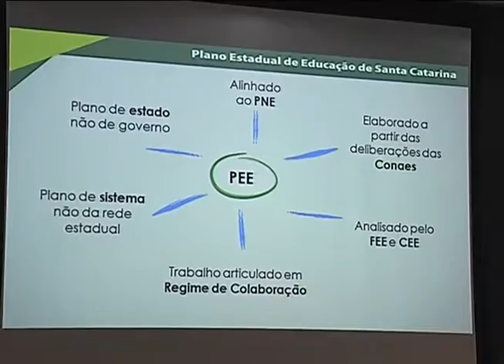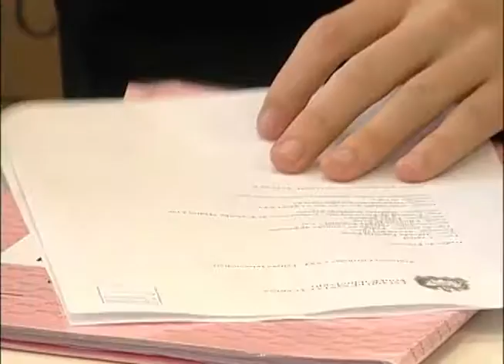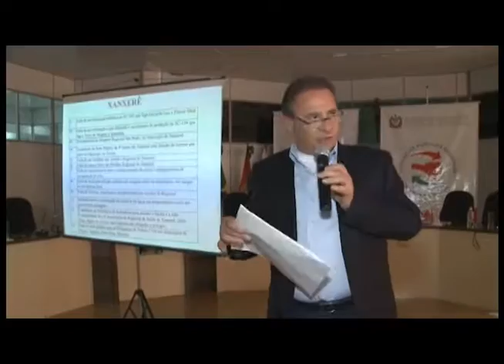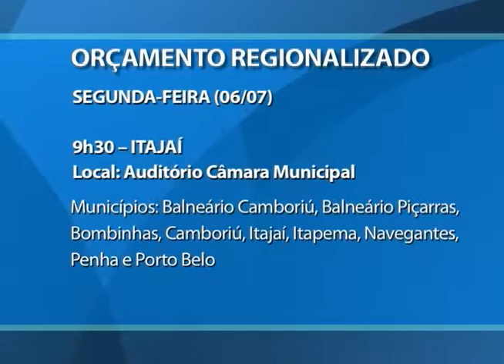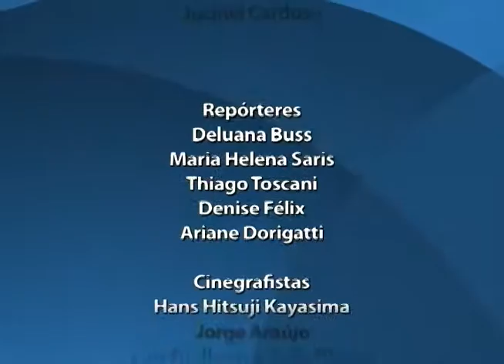Notícias da Semana - 03/07/15